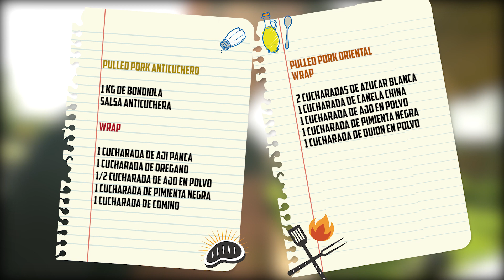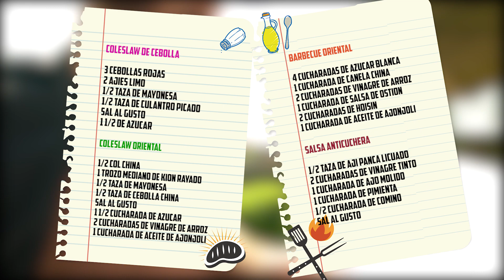Capitulo 05 | Pulled Pork Peruano y Oriental | Receta de Almas Parrillera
Pulled Pork Peruano y Oriental | Receta de Almas Parrillera con nuestro amigo Diego Castro Mendivil de CM GRILL